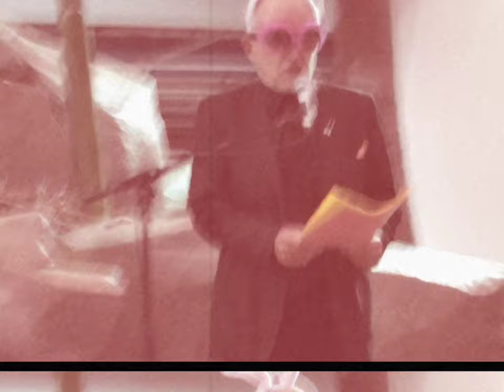John Giorno Poetry Day : Joël Hubaut au Centre Georges Pompidou - 19 septembre 2020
Dans le cadre du Festival Extra ! du Centre Georges Pompidou et du John Giorno Poetry Day, lecture-performance du poète Joël Hubaut le samedi 19 septembre 2020 : Embrasement du Mantra Gore dans l’Eblouissement (transe épidémik à vif pour John Giorno).

 Mixage : Nicolas Germain.

Images, sons et montage : Poésie is not dead.